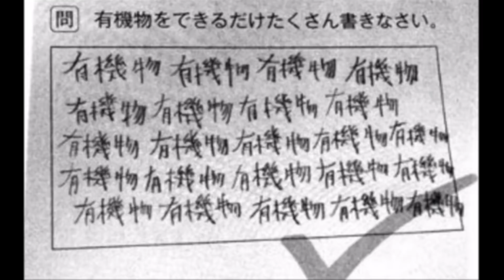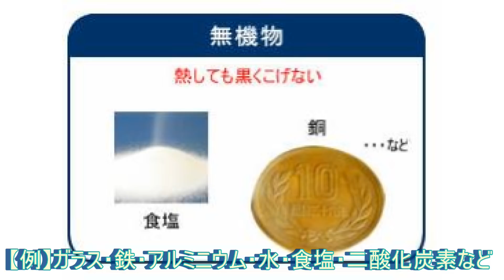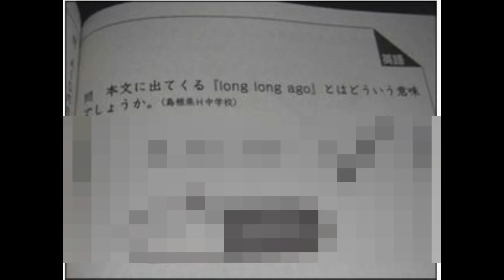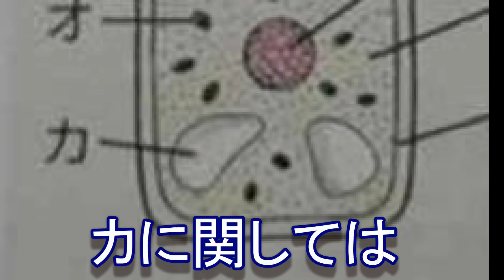最近のボケ満載のテストの珍回答にツッコミしてみたwww ②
今回テストや教科書の珍回答が面白すぎたので、そちらをまとめてツッコミ動画にしてみたパート2の動画です！！！

少しだけ投稿時間遅くなってすまない！！！！